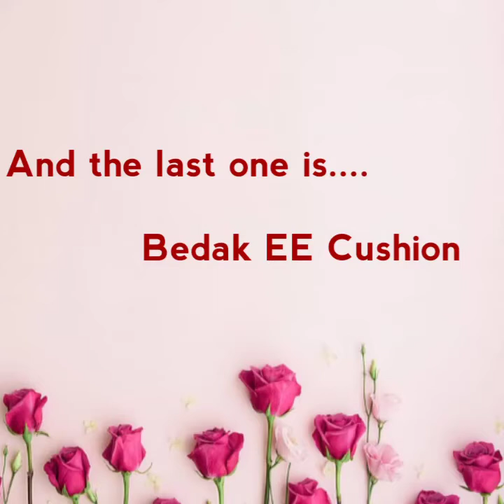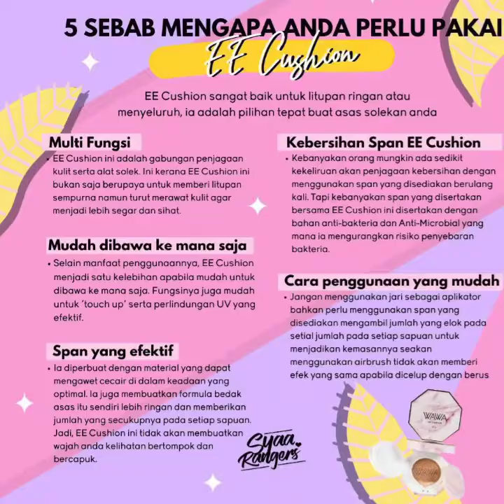UMS | UW00302 | APK PRODUCT REVIEW(WAWA COSMETIC - EE CUSHION) 2020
📸 FLATLAY PHOTOGRAPHY 📸

PRODUCT: WAWA COSMETIC

NAME: NUR HAFIEZAH BINTI SOEPRIADI OMAME
MATRIC NUMBER: BA18110449
GROUP: 4
SECTION: 11
LECTURE'S NAME: DR ADELINE TAM